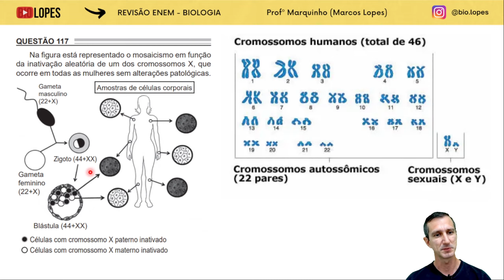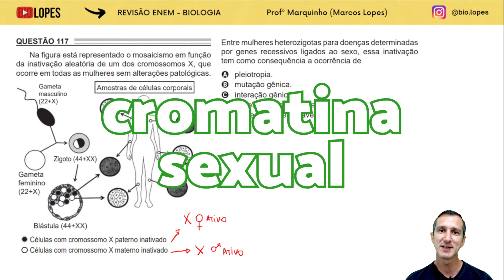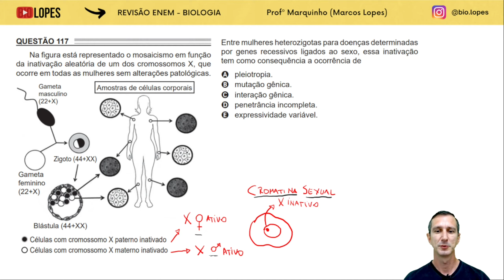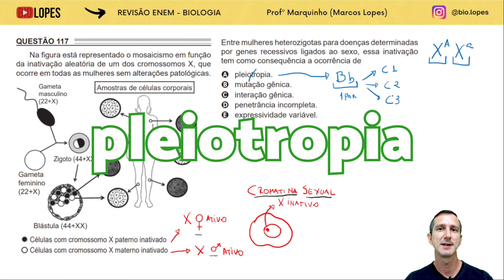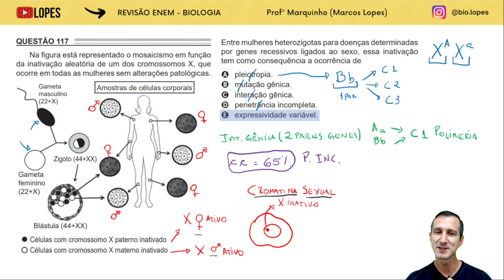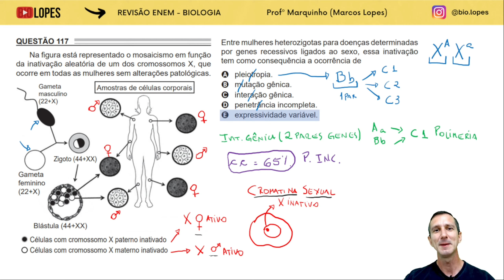ENEM 2022 - Na figura está representado o mosaicismo em função da inativação de um dos cromossomos X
Nessa questão, além do mosaicismo do cromossomo X nas mulheres vamos revisar também,  pleiotropia, mutação gênica, interação gênica do tipo polimeria e a penetrância incompleta. Uma mistura de conceitos da primeira e da segunda lei de Mendel.
Bom estudo e até a próxima aula!
Bjs e abraços! Fui.

CRÉDITO
- Imagem de cariótipo humano